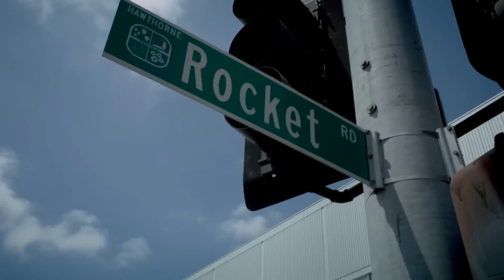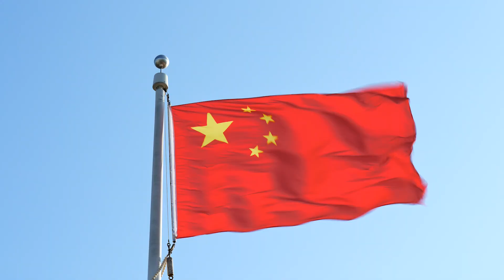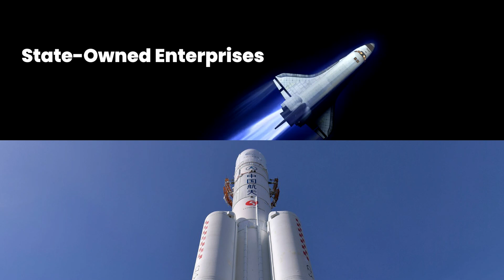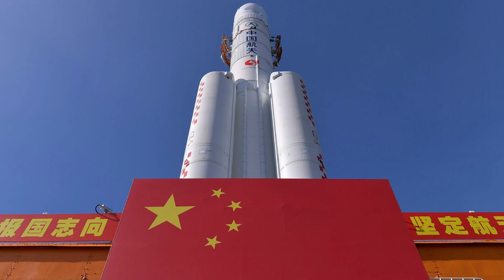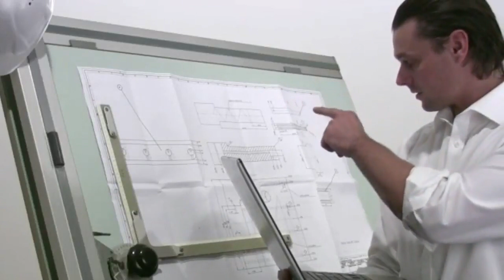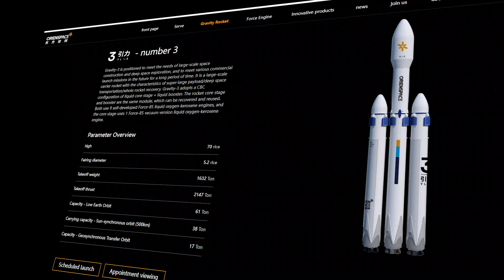China Just Launched The World’s Most Powerful Solid Fueled Rocket!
China Just Launched The World’s Most Powerful Solid Fueled Rocket! In this video, we go over China Just Launched The World’s Most Powerful Solid Fueled Rocket!